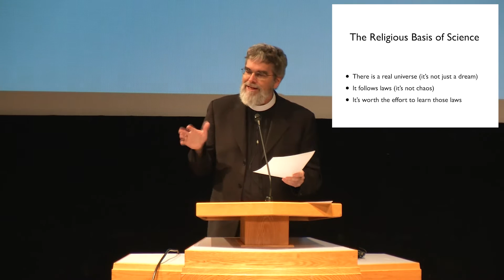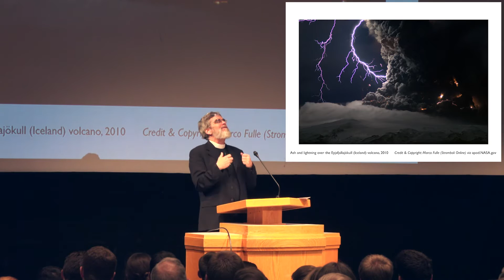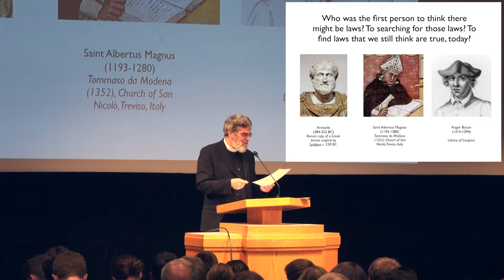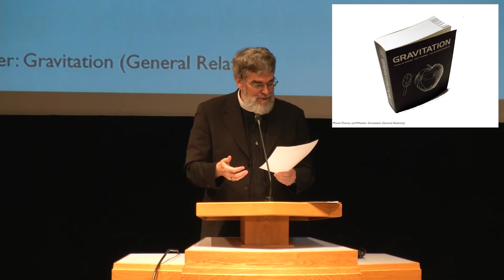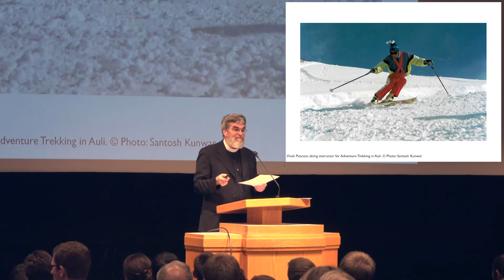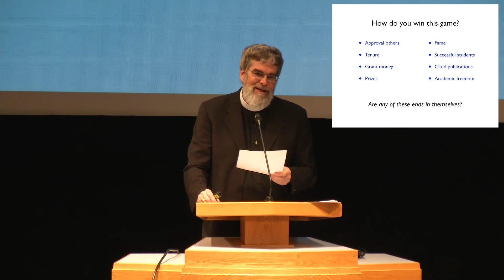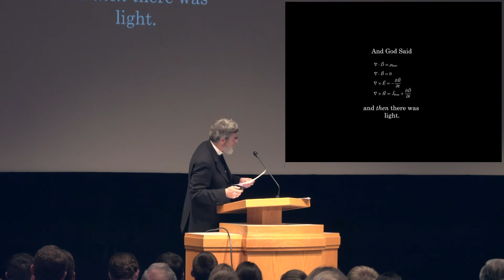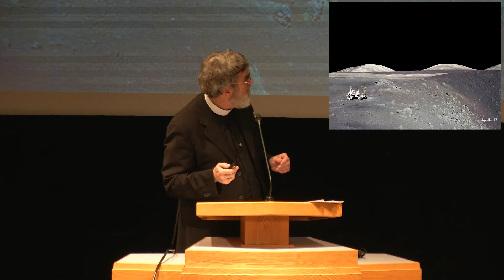BYU CPMS Lectures | Encountering God's Personality in Creation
2016 Summerhays Lecture with Brother Guy Consolmagno.